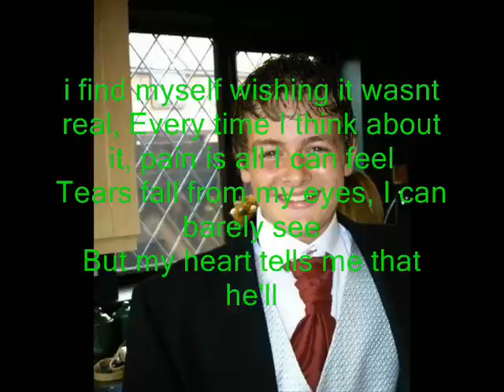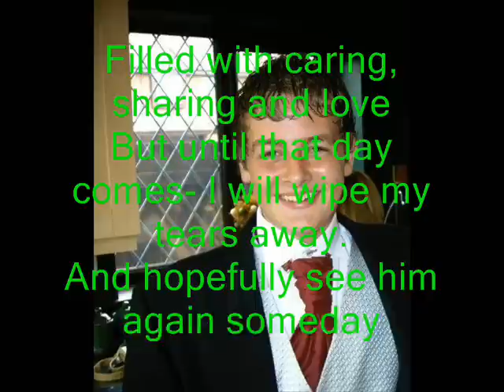A PHOTO ALBUM IN MEMORY OF PAUL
A MONTAGE OF PHOTOS AND A POEM FOR PAUL LOVE JOHN AND CLAIRE